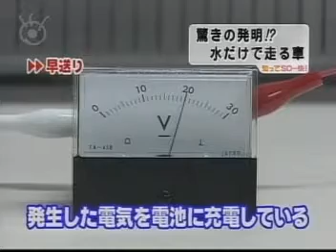Water Energy System (Water Battery Car) vol.o1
The first hybrid car was developed in 1896. Since Toyota brings new hybrid machine "Prius" in 1997, there are many Hybrid, Electric and Hydrogen Fuel Cell Automobiles run in Japan. Today, they have made new Water Fuel Automobile in Japan.